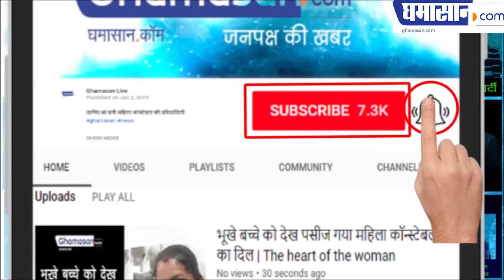देश की सबसे सुंदर विधायक है अंगूर लता ll India's Beautiful MLA Who will WON for BJP in Assam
Angurlata Deka is a politician as well as being an actress

Angoorlata Deka is a well-known actress of Assam, along with BJP politician. Angoorlata joined the BJP in December 2015, represents the Batrradoba constituency of Assam, he is one of the six female candidates who had given tickets to the Bharatiya Janata Party, out of which only two could win the elections and Angoorlata is one of them. Angoorlata is the first woman member of Assam Assembly.